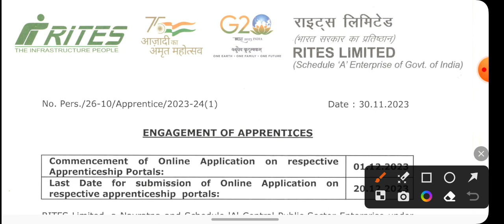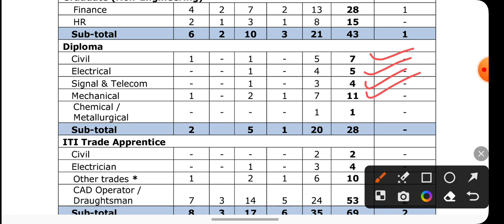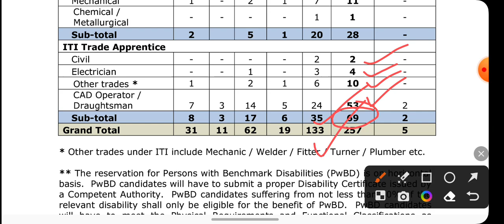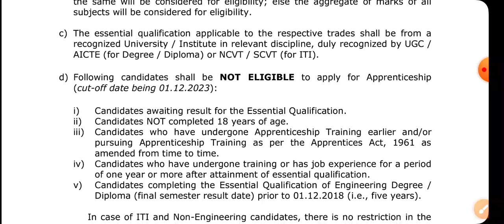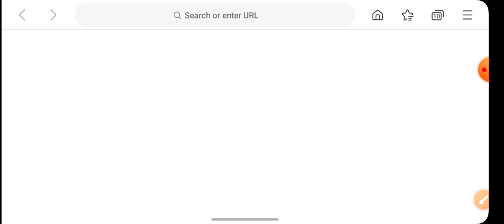RITES में Apprenticeship Training का आया Notice | 257 Seats के लिए | Graduate/Diploma/ ITI Elligible